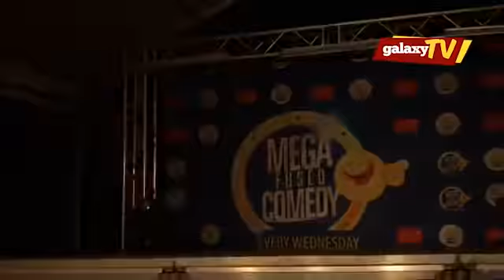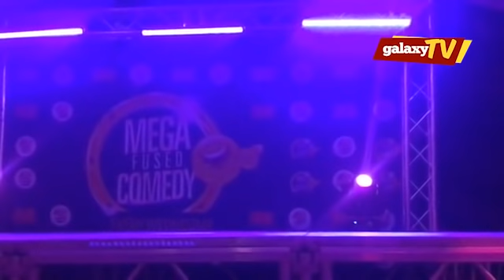comedy at its best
galaxy connect